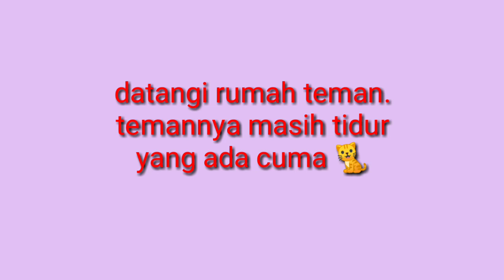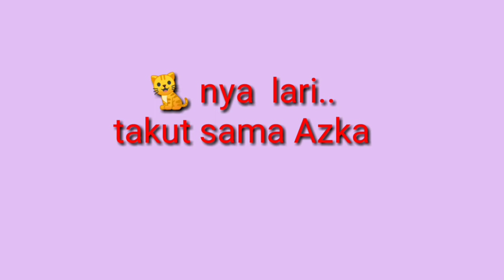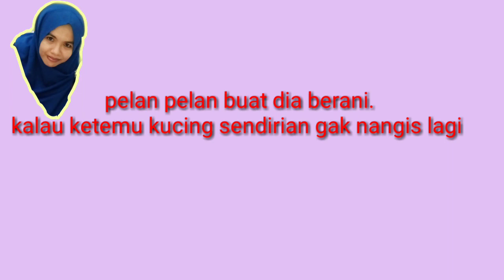Bermain dengan kucing- Belajar Menyayangi Kucing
Hai teman teman Shakila Azka.
Kali ini Shakila Azka bermain dengan kucing nih.
Belajar menyayangi kucing.
Ikuti keseruan nya yah.